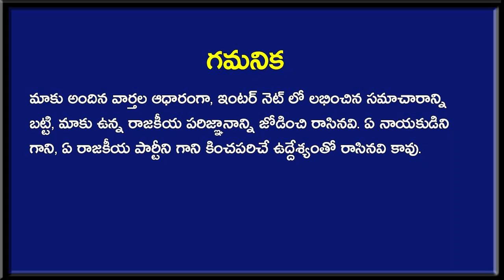రెండేళ్లలో ప్రభుత్వం ఉండదు - ఈ మాట అన్నది ఎవరో కాదు ? | AP Latest News | Taja30